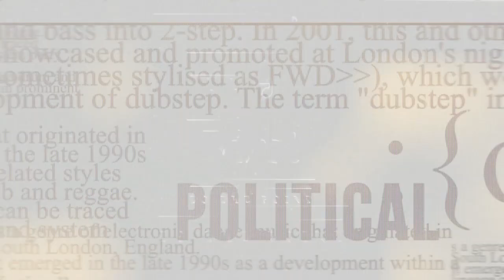मनुष्य के लालच का नतीजा है हिमाचल का बढ़ता तापमान.